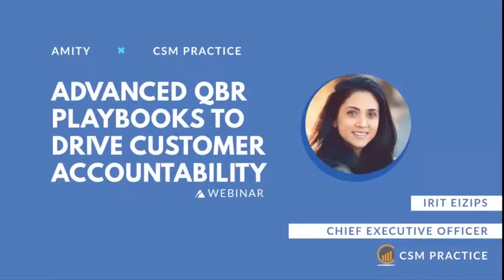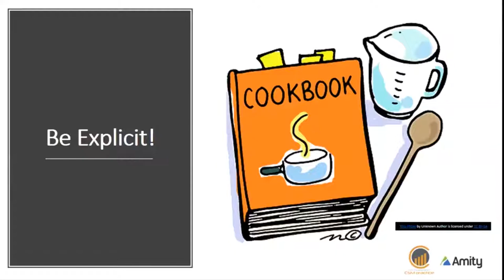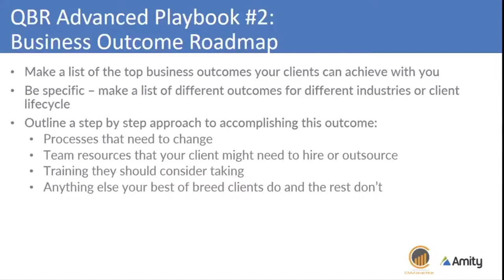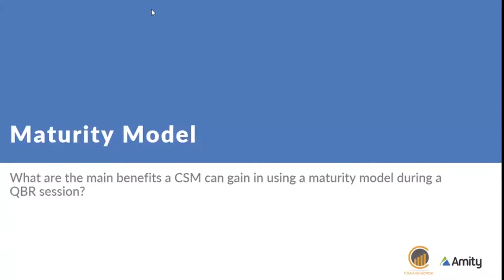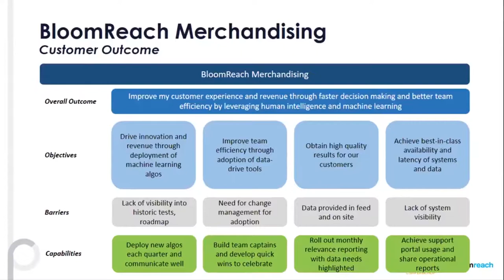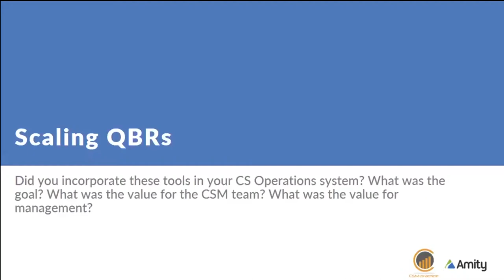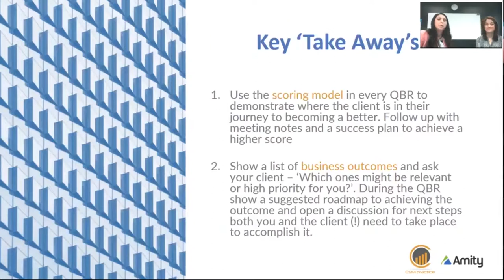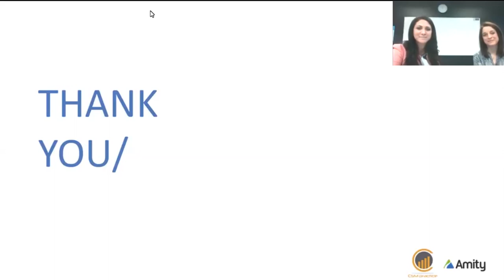Customer MATURITY MODEL for Customer Success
In this video, Christy Augustine, CCO of BloomReach, explains the different kinds of QBR playbooks and how a customer maturity model helped her Customer Success team.

🟠 When can you say you need maturity models, success plans, and QBR playbooks for your team?

🟠 What are the different kinds of QBR playbooks?

Watch this video to get a full understanding of the Customer Maturity Model for Customer Success
00:00    Intro
06:56    Customer Accountability
09:30    The Playbook
10:00    Scoring Model
15:51    Business Outcome Roadmap
20:29    Resources Problem
22:52    Maturity model & Success Plan
25:00    Maturity Model Example
27:42    Maturity Model Benefits
30:12    Success Plan
30:52    Bloomreach Merchandising
42:37    Clients and CSM impact
44:36    Scaling QBR
46:03    “Getting Started” Tips
49:58    Key Take away
51:51    Ideal Duration of QBR
56:01    Getting Customer Interested Tips

💬 Please share your experience and thoughts on this topic in the comments below.

Special thanks to Amity for hosting this discussion, visit their website to know more about their products and services

LEARN MORE ABOUT QBRs

1. Grab a free copy of our Customer Success templates and infographics

3. Work with our team privately